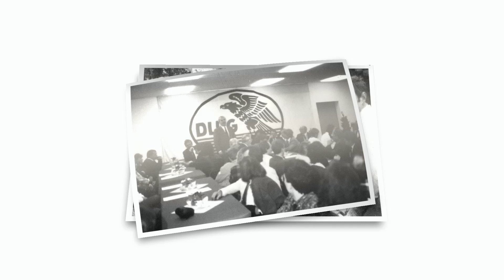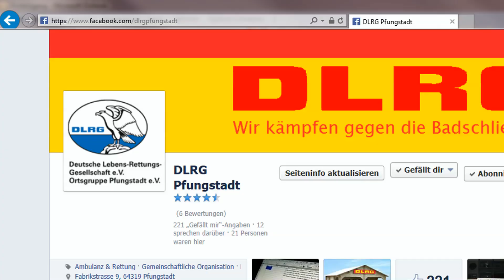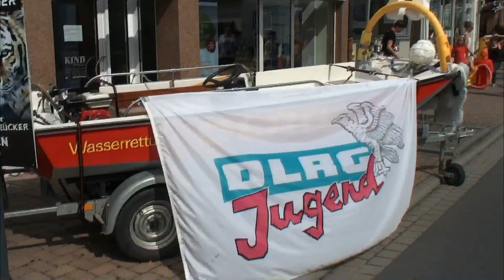DLRG Pfungstadt Image-Film 2014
Zu unserem 75jährigen Jubiläum haben wir einen neuen Image-Film gebastelt, der auf unserer Akademischen Feier am 6. April eine würdige und hochgelobte Premiere feierte.